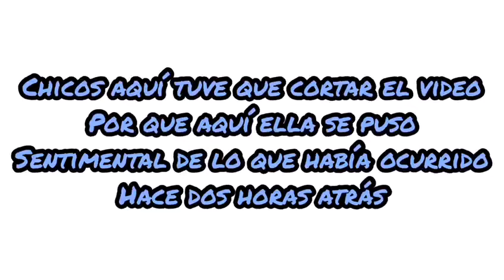Como Conquistar🙄 a tu Novia🤗 Luego de Una Discucion 🍔🍟🍟🍟😂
Chic@s les traigo una estrategia😏 de como reconquistar a tu novi@ luego de una discucion🙄 a mi me funcionó de maravilla 🤗 se lo recomiendo🍔🍟